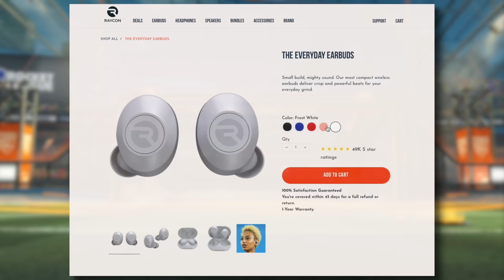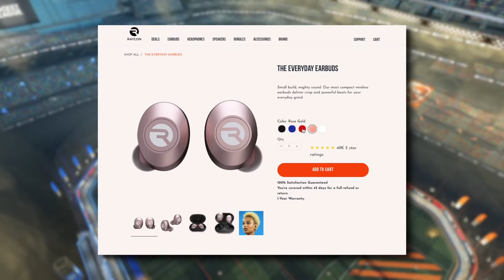I got to play with the MAJOR CHAMPION, but it didn't go well...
Camera Settings:
FOV: 110
Distance: 270
Height: 110
Angle: -4
Stiffness: 1